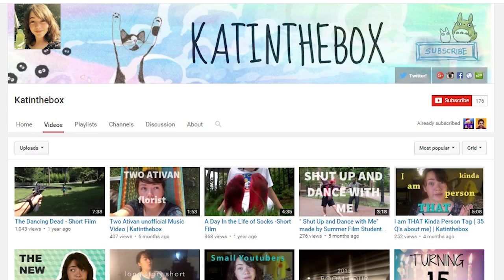Katinthebox Channel Trailer made by Creative Collective!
A great team of people make channel trailers for not just popular channels, but small ones too! It was really nice of them to make this for me. ^___^

Check out there channel! :DDD